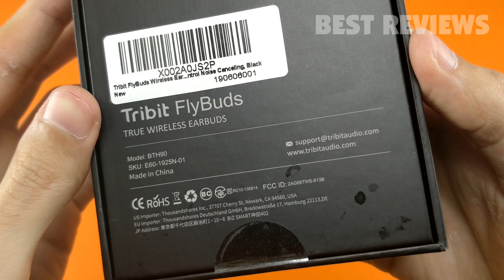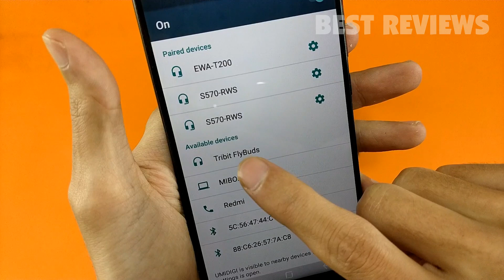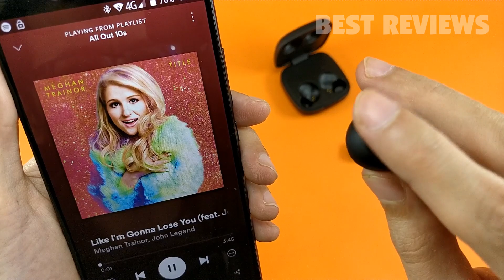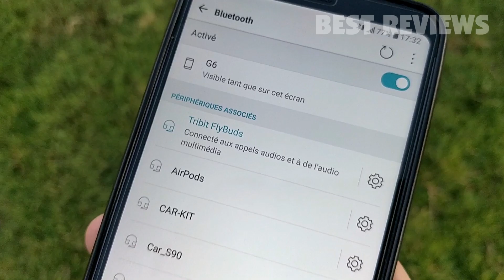Tribit FlyBuds Wireless Earbuds Review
2t9zjB8
Amazon United Kingdom
Amazon France
Amazon Canada
Amazon Italy
Amazon Spain
Amazon Germany